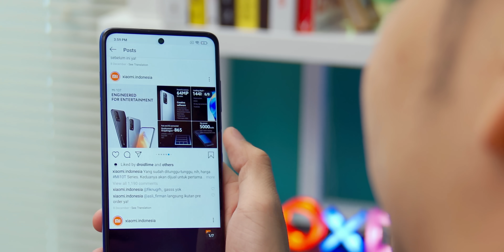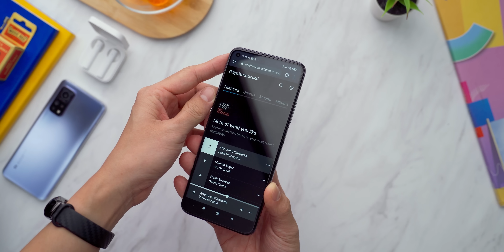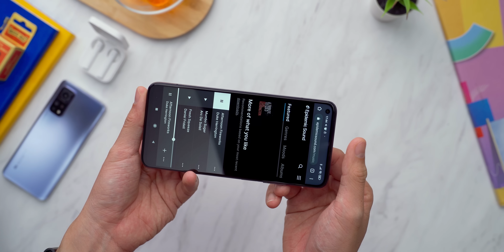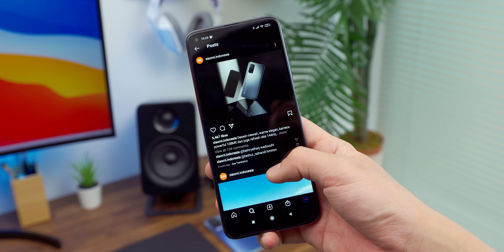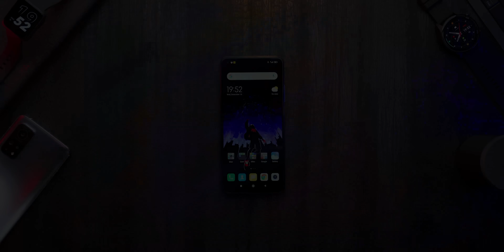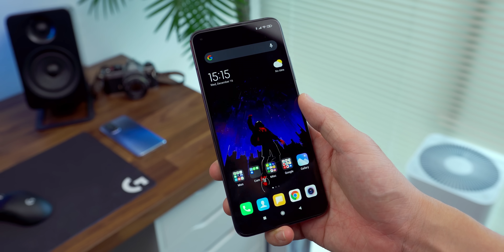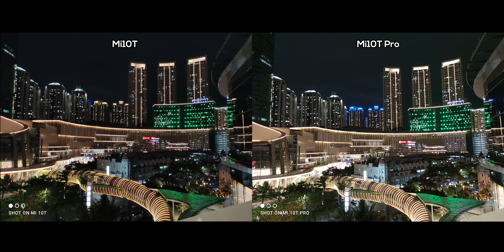TERLALU WORTH IT! Review Xiaomi Mi10T dan Mi10T Pro Indonesia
Udah siap beli HP 6 juta?